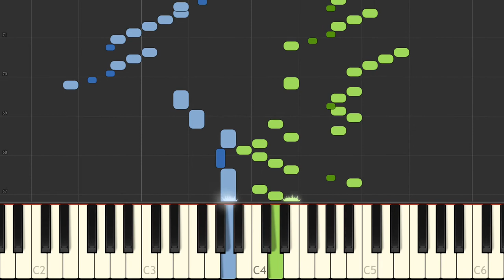J S Bach English Suite II Gigue BWV 807